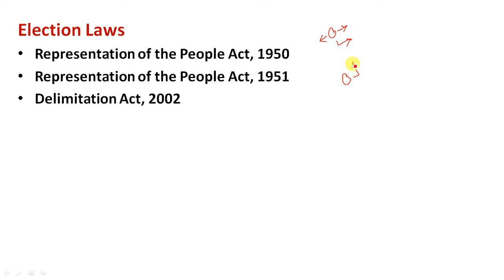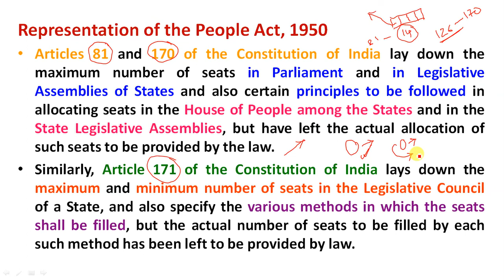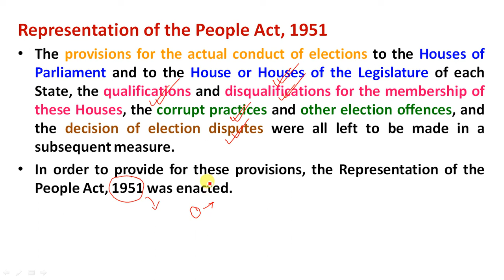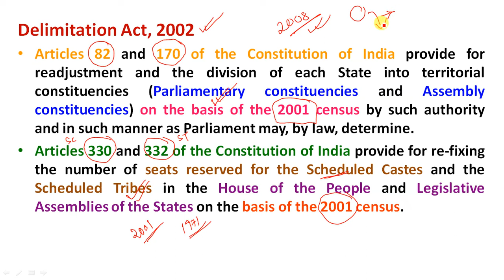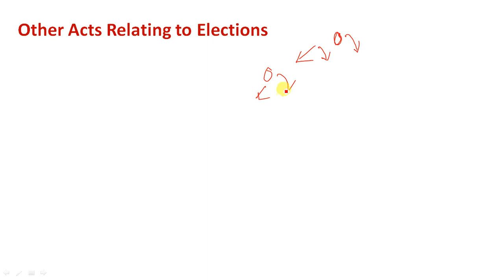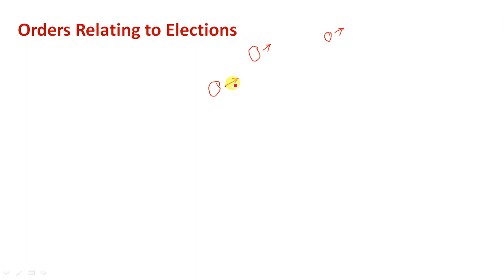L257– Indian Polity in Assamese | Representation of People Act 1950 & 1951, Delimitation Act 2002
1. Indian Polity 6th Edition – M Laxmikanth
2. Objective Indian Polity: General Studies – M Laxmikanth
3. The Constitution of India – DD Basu
4. Magbook Indian Polity & Governance 2019
Study Rise